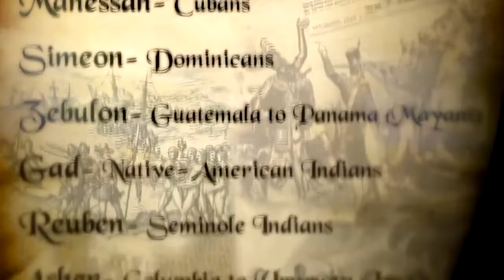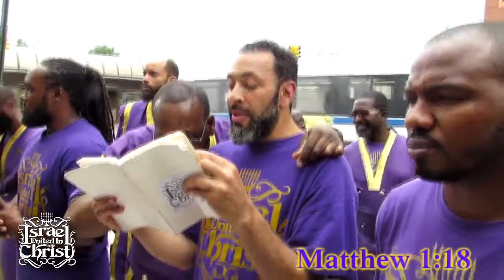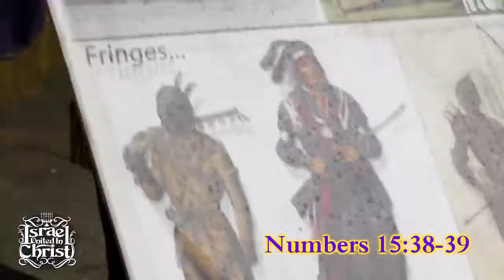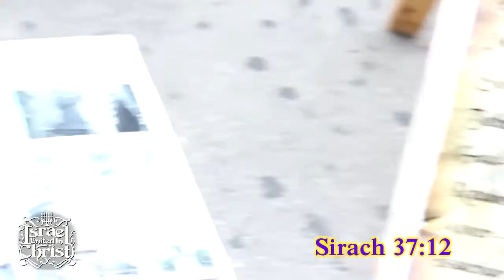THE HARDEST: THING FOR A BLACK WOMAN TO DO